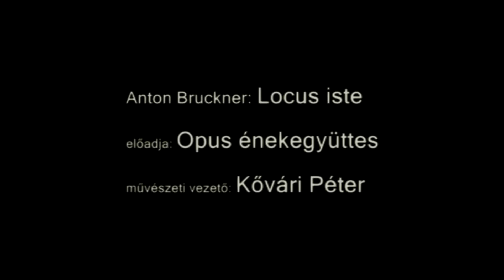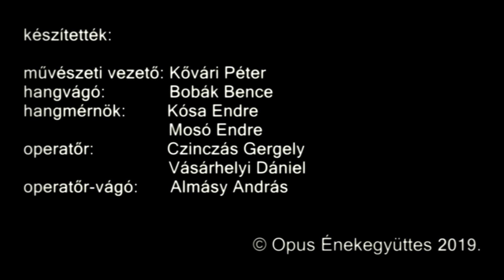Opus Énekegyüttes - Anton Bruckner - Locus iste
Hivatalos videofelvétel az Opus Énekegyüttes előadásáról.

Opus Énekegyüttes
Művészeti vezető: Kővári Péter.